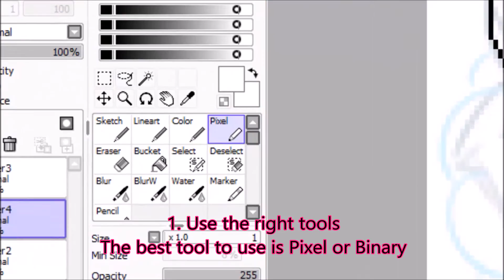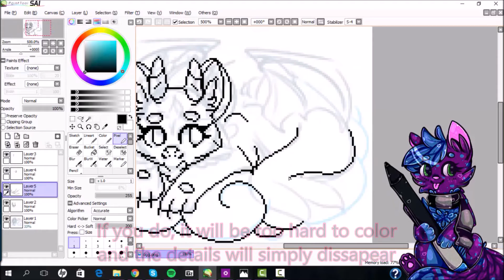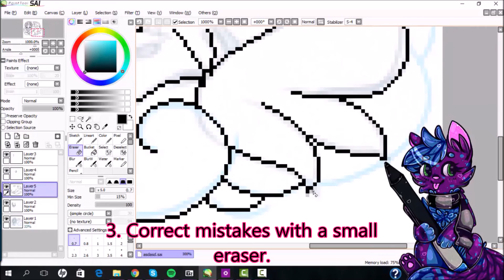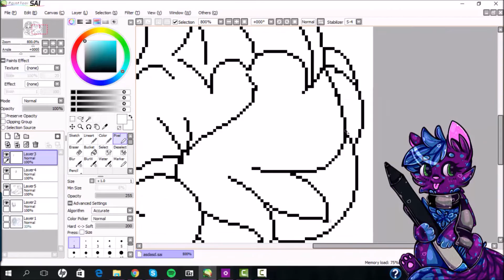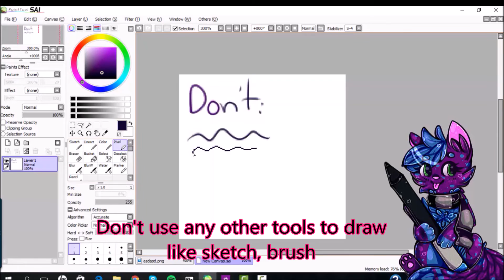Purple Teaches Pixel Art - Lineart tips and tricks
Hello everyone! My first tutorial of the pixel art series, hope you found this helpful and enjoyed the video.
Tools used:
Paint Tool SAI
Camtasia studio
Wacom Intous Pen Tablet

Song:
Hatsune Miku: Melt (Music box) by zamiel duran